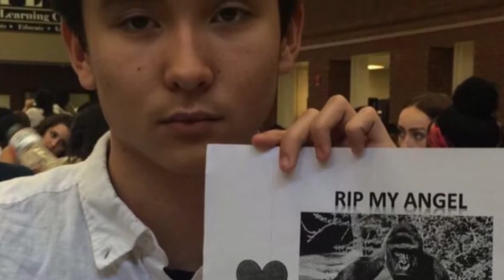Dacula High Class of 2018